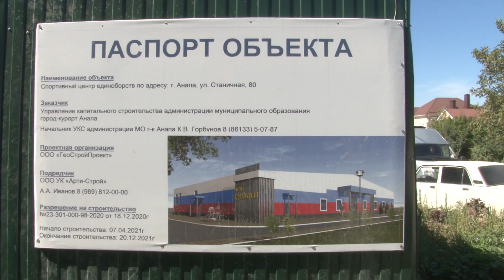Успеет ли открыться в Анапе новый спортивный центр единоборств на улице Станичная?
10 сентября депутаты анапского Совета провели выездное заседание и проверили несколько спортплощадок окрестных населенных пунктов.